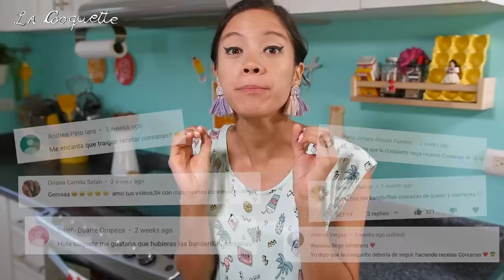CORN DOGS COREANOS RELLENOS DE QUESO VIRAL (BANDERILLAS) - La Cooquette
¡Los mejores Korean corn dogs que han probado! Mira una receta de banderillas coreanas que te dejará BABEANDO . La Cooquette hace 2 estilos: el clásico y el “Korean potato dog” o banderilla con papas. ¡Tienes que probar ambas! ⬇Ingredientes abajito⬇

INGREDIENTES
(para hacer unos 8-10 corn dogs)

- 3 tazas de harina de trigo  cups all purpose flour
- 2 ½ cditas de sal
- ⅓ taza de corn meal o harina de maíz sin nixtamalizar
- 1 ¼ taza de leche entera (*más si ves muy espesa la masa pero no la diluyas tanto)
- 4 cditas de polvo para hornear
- ¼ taza + 2 cdas de azúcar blanca
- 3 huevos
- 8 salchichas gruesas (según las que quieras hacer)
- 8 deditos de queso mozzarella (o puedes hacerlos tú con la mozzarella en bloque, según cuántos quieras)

- Papas: ya sea congeladas, de las papas fritas, o las normales y las fríes y congelas tú ( mira el video para saber a lo que me refiero)

PARA DECORAR:
- alrededor de ¼ de taza de azúcar blanca
- ketchup
- mostaza
- sriracha o cualquier salsita picante
*también puedes decorar con mayonesa o salsa chipotle, ¡lo que prefieras!

-Por si necesitas convertir los ingredientes a otro tipo de medidas, ve a este enlace